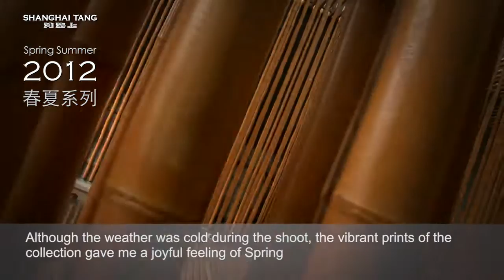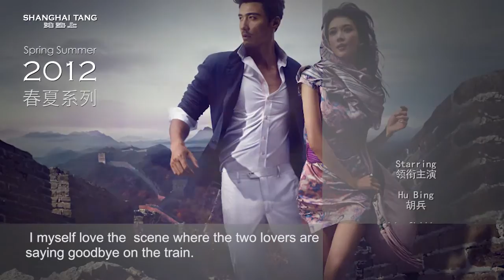Making of Spring/Summer 2012 "The Rite of Phoenix" Visual campaign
Join us behind the scenes on the shoot for the new Spring/Summer 2012 campaign!

Shanghai Tang presents THE RITE OF THE PHOENIX, an inspiring tale of re-birth.  The new Spring/Summer 2012 campaign marks the second creative collaboration between Shanghai Tang and renowned photographer Chen Man with famous celebrities Lin Chiling and Hu Bing.